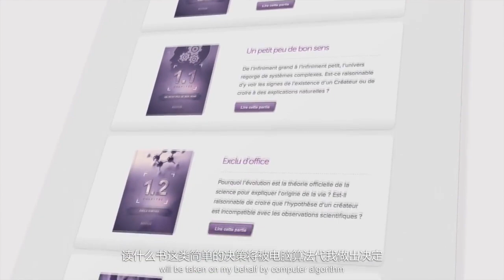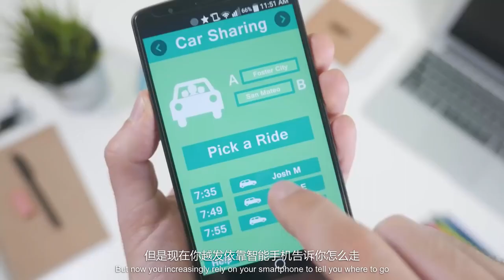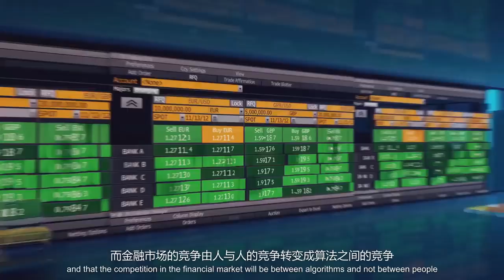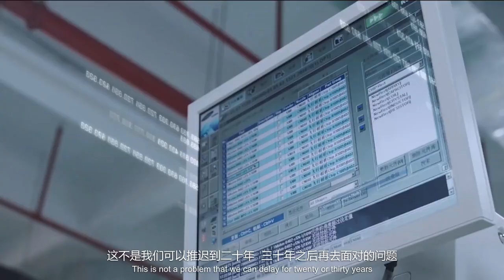Talking About a Revolution : Life in the Age of Artificial Intelligence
- What impact will the artificial intelligence revolution have on our society, culture and economy? In this video, produced for the JDDiscovery conference, Prof. Yuval Noah Harari considers one of the greatest shifts since life began on Earth: natural selection being replaced by intelligent design as the principle force of evolution.
- Video production: Roey Orbach, MediaBox Productions
- Editing, sound, graphics and subtitles: JD Finance